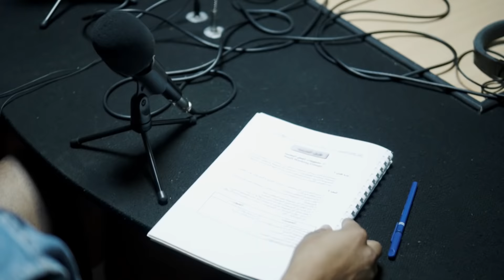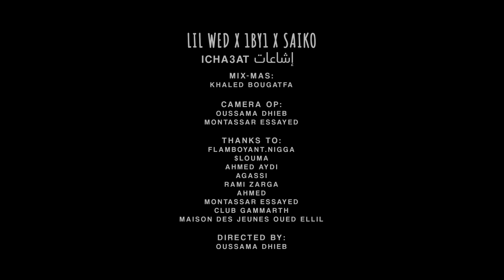LIL WED X 1BY1 X SAIKO - ICHA3AT إشاعات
Mix-Mas: Khaled Bougatfa
Directed By: Oussama Dhieb
Camera Operator: Oussama Dhieb-Montassar Essayed